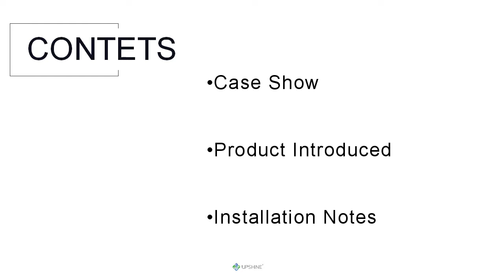Supermarket Lighting Solutions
Check this supermarket lighting design case study!
Supermarket lighting solutions need to have excellent thermal dissipation, That LED lighting with aluminium profile and high energy technologies can easy slove this problem. At the same time, supermarket lights usually work 10-12 hours every day, Energy-saving LED lighting would help save a lot of spending and reduce maintenance costs.